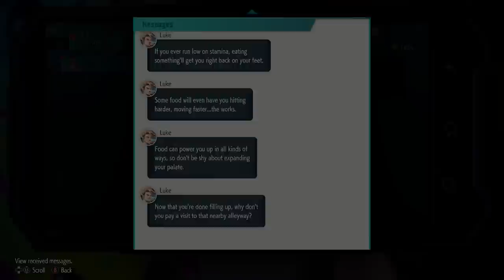Jerma from Streets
Beginner's guide to button mashing

Originally Streamed 5th June 2023